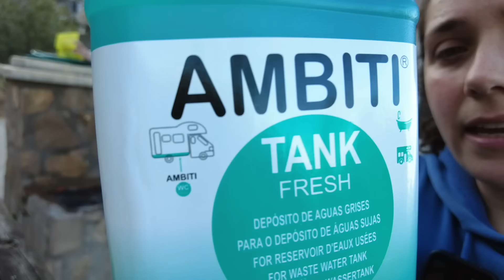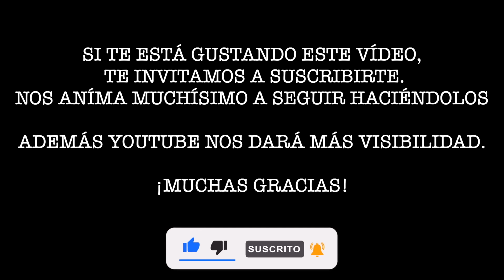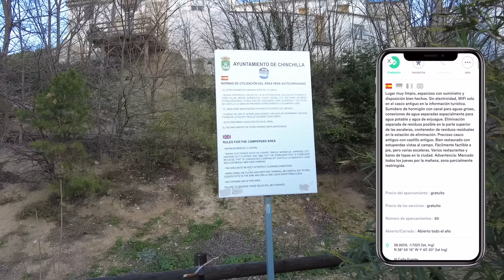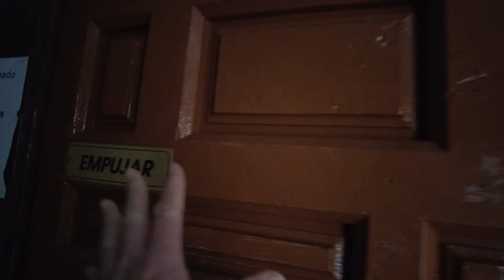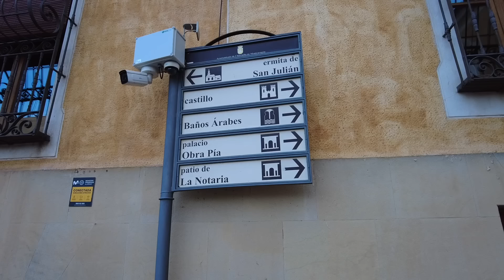ME SINCERO 🥺 CHINCHILLA de Monte Aragón en AUTOCARAVANA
🌀Batidora portátil 🥤➡️

Nuestros nuevos micrófonos inalámbricos 🎙️ ⬇️

✅ Estos son los productos básicos para higiene y limpieza de la marca AMBITI ⬇️

Ambiti 🚾 Hidro aguas negras (Monodósis para Potty) ⬇️

Ambiti Tank fresh (Depósito aguas grises) ⬇️

Ambiti Potable Tabs (Pastillas para tanque de agua potable) ⬇️

Ambiti frigo limpieza (Limpieza de nevera)🧼⬇️

Ambiti Odor Fresh (Eliminador de olores en tejidos) ⬇️